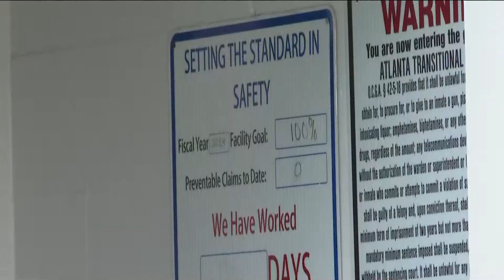Bond denied for suspect in fatal BeltLine stabbing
William Coleman's attorney said he was a longtime Atlanta resident, but a judge still denied the 27-year-old bond.